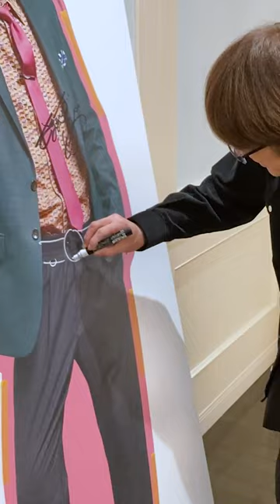「さまぁ〜ずライブ１３」DVD&Blu-rayは12月21日発売です！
今回サインを書いてもらった全身パネルはSHIBUYA TSUTAYA 2Fに
展示される予定ですので
渋谷に来た際はぜひ立ち寄ってみてください♪
【展示先】SHIBUYA TSUTAYA 2F
【展示期間】12/21(火)〜1/9(月)